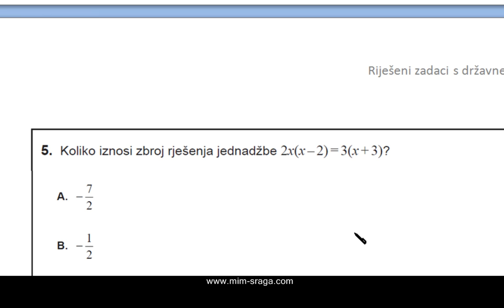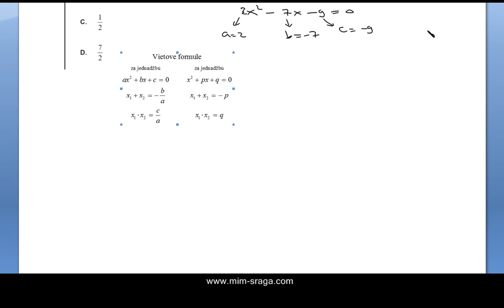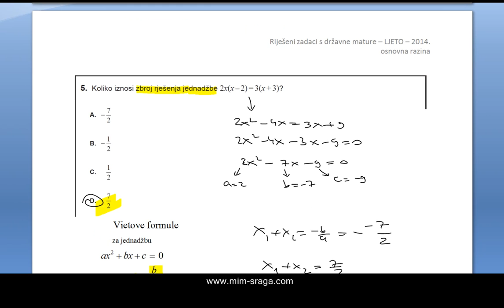DM 2014. matematika - 5. zadatak - ljeto - vieteove formule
zbirke potpuno riješenih zadataka - priručnici za samostalno učenje
matematika 4, matematika 3, matematika 2 ...